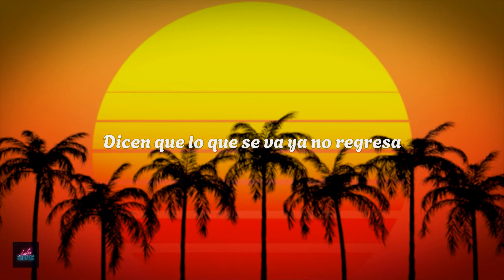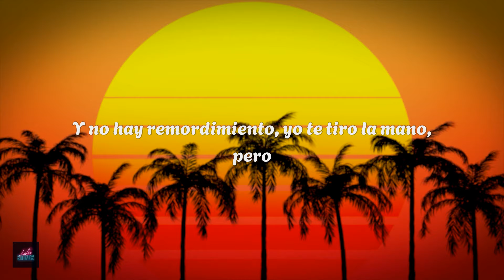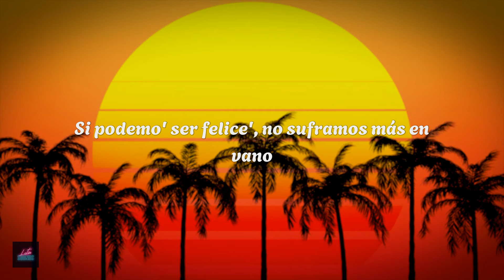justin quiles - COLORÍN COLORADO (letra)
🎤 justin quiles - colorín colorado (letra/lyrics):

[Pre-Coro]
Andamo' en contra de la naturaleza (-leza)
Ha llovido con cojone' y 'ta seca la represa (-presa)
Oh-oh-oh
Dicen que lo que se va ya no regresa (Regresa)
Y los sentimientos se fueron (Fueron) de mi cora y de mi cabeza (Cabeza)

[Coro]
Bebé, nuestro cuento se ha acabado
Se cerró el libro, colorín colorado (Colorado)
Yo te quise, pero еso fue en el pasado
Y no hay rеmordimiento, yo te tiro la mano, pero
Yo te quise, pero eso fue en el pasado
Y no hay remordimiento, yo te tiro la mano, pero

[Verso 1]
Si alguien me pregunta que cómo ha' estado
Que vayan a tu cuenta, bebé (Bebé)
Y que revisen to' tus estado'
Porque no sé ni una puñeta de ti
Pero en la nota recuerdo cuando te di
Quiero que te venga' y no te quede' aquí
Echemo' uno má' y un final feliz

[Coro]
Be-Be-Bebé, nuestro cuento se ha acabado

[Verso 2]
¿Pa' qué forzar algo que ya no está, nena?
La luna media por ti ya no está llena (Está nena)
Sí nos quisimos, pero si no está, no está
Tú por allá, que yo me voy por acá
No hay resentimientos, si nos vemos y quieres chingamo'
Si no nos damo' la mano y comoquiera bien quedamo'
¿Pa' qué estar en guerra, bebecita, como espartano'?
Si podemo' ser felice', no suframos más en vano (Más en vano)

[Pre-Coro]
Yeah-yeah, yeah-yeah
Ha llovido con cojone' y 'ta seca la represa
Oh-oh-oh
Dicen que lo que se va ya no regresa (No)
Y los sentimientos se fueron (Se fueron), de mi cora y de mi cabeza (Cabeza)

[Outro]
Dímelo Flow
BK
Jhon El Diver
Slow Mike
Yeah-yeah
Ya lo nuestro se acabó, caducó, terminó, se extinguió